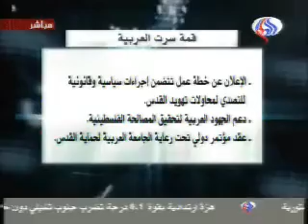العالم - 29 اذار 2010 - مع الحدث- الجزء 1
موضوع الحلقة : قمة سرت العربية بين المراوحة واللاموقف